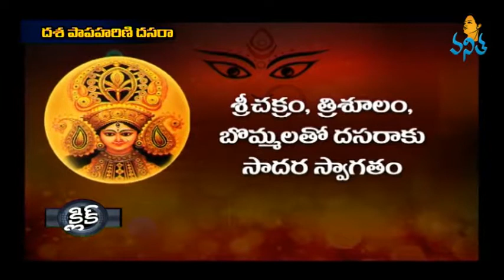Delhi Dussehra Festival Celebrations 2014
Vanitha TV - News